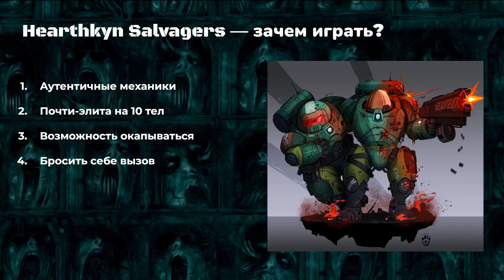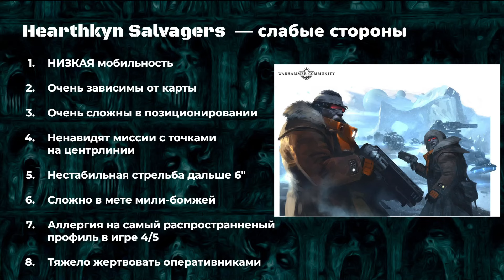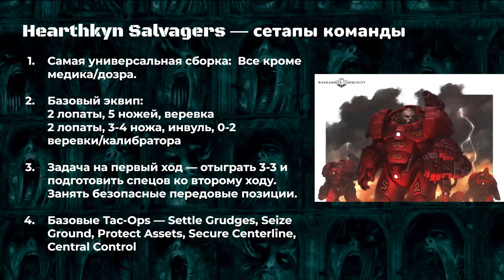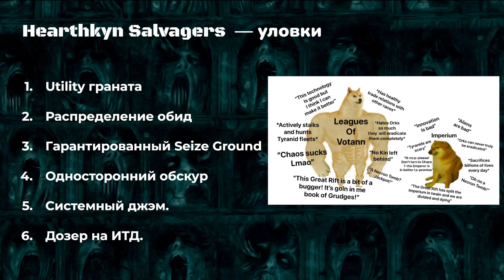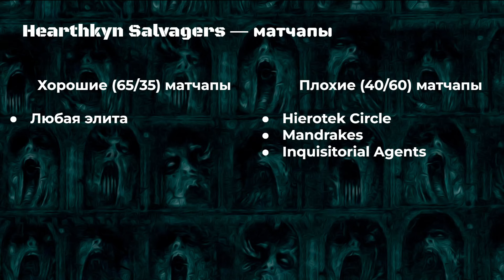Hearthkyn Salvagers [Kill Team Review]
Сильные, слабые стороны, различные "уловки", а так же хорошие и плохие матчапы - всё это вы найдете в этом ревью!